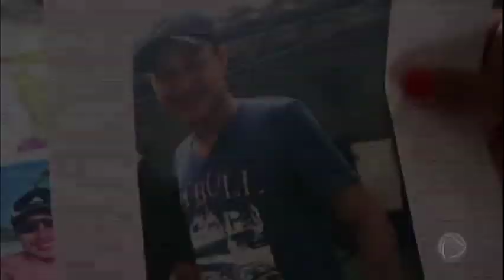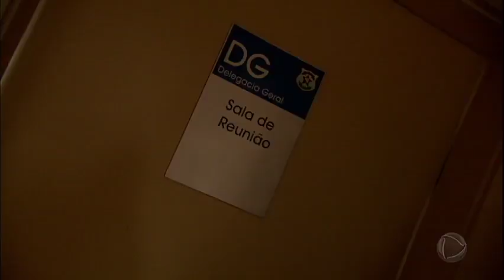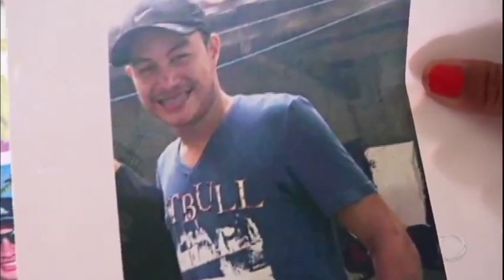Milícias apavoram Belém - Episódio 04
Quarto episódio da serie A Lei da Selva sobre milícias e pistolagem na Amazônia do jornalista Luiz Carlos Azenha, no Jornal da Record.